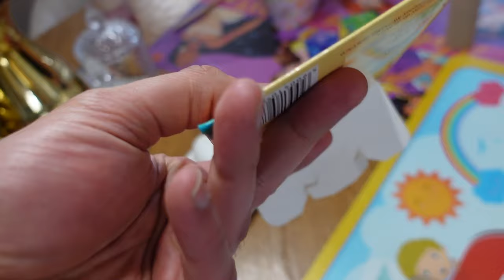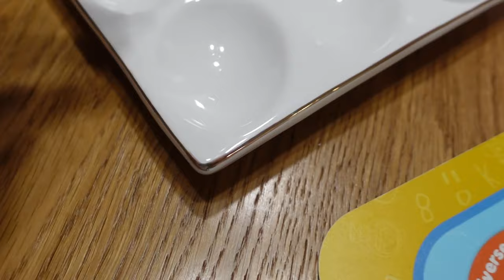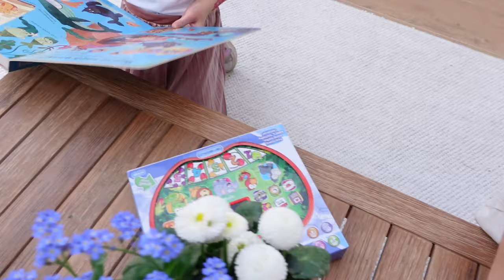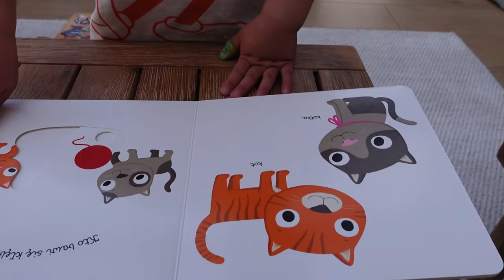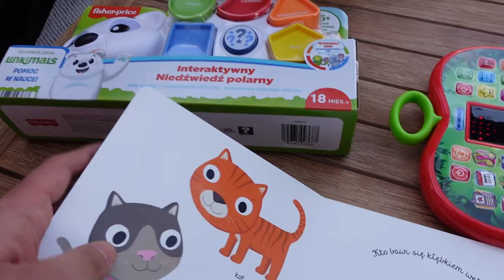NASZE RODZINNE ŚWIĘTA! GORZEJ BYĆ NIE MOGŁO! OBYDWOJE!